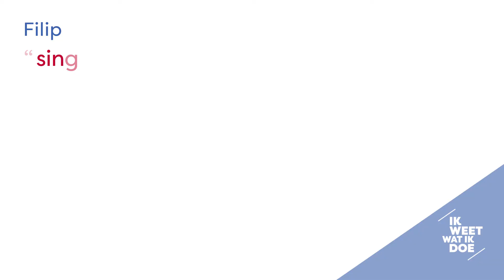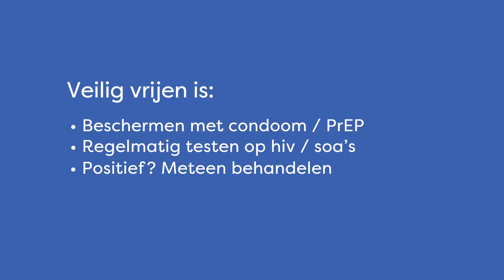Filip vertelt over uit de kast komen en PrEP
Filip, 52 jaar, praat open over veilig vrijen. Hij verkent de mogelijkheden die er bestaan om je te beschermen tegen hiv en soa’s. Veilig vrijen betekent vandaag een menu van mogelijkheden waaruit je kan kiezen en die je kan combineren. Welke combinatie kies jij?

Filip heeft altijd geweten dat hij zich aangetrokken voelde tot mannen, van jongsaf aan al. Op zijn 14de heeft hij wel een vriendinnetje gehad, maar toen het uit was met haar, dacht hij terug aan mannen tijdens het masturberen. Dat gaf hem een gevoel van schaamte.

Alle informatie over seksualiteitsbeleving, lichaam, soa’s en hiv, anticonceptie, relaties, gender, … vind je op